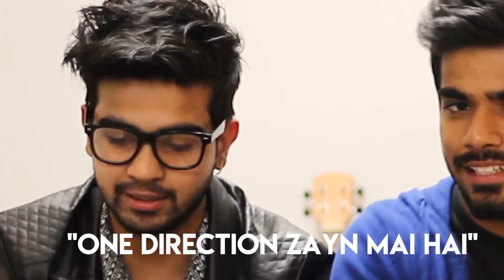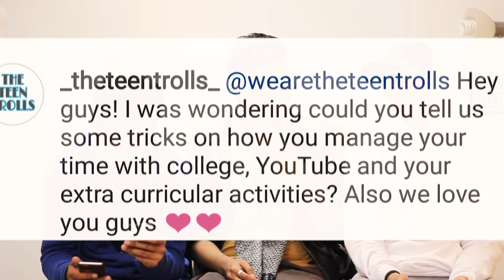Imitating One Direction | Q&A - 3 | The Teen Trolls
In this Q&A we talked about our college life , Casey Neistat , Impersonated Zayn Malik and Harry Styles and answered lots of your questions.

We hope you'll enjoy watching this. If you do then don't forget to give this a thumbs up!

Snapchat - Nickkmusic , Karanchawlaa , rishabhbatra

TheTeenTrolls - Street Interviews| Public Pranks | Vlogs
- Question and Answers Part 3
 Equipments we use -
DSLR 1 - Nikon D5300
DSLR 2 - Canon 60D
50 mm Lens
Rode Video Micro Microphone
G7x mark 2 (Vlogging)
64 gb Memory Card
32gb Memory Card
Joby Gorilla Pod
1tb Hard Drive 1
1tb Hard Drive 2